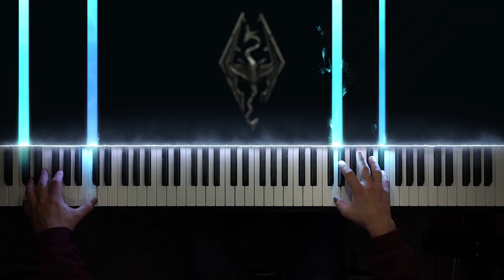Skyrim: Secunda - Piano Cover [Intermediate]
My piano cover of Secunda from The Elder Scrolls V: Skyrim, which is one of my favorite tracks from the game. I could roam the night skies forever to this tune...

This arrangement is a blend between Torby Brand's (first half) and Scamper's (second half) arrangement. Check them out:

Music composed by Jeremy Soule
Arranged for piano by Scamper205 & Torby Brand
The Elder Scrolls V: Skyrim © Copyright: 2011 Bethesda Softworks